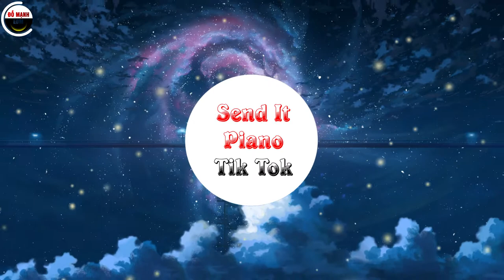Send It Piano Tik Tok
Bài: Send It Piano Tik Tok